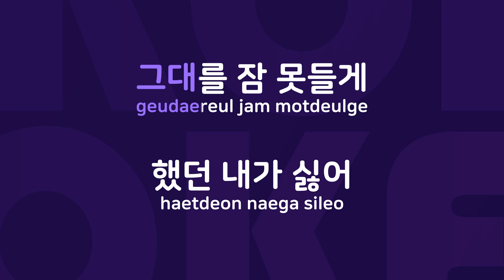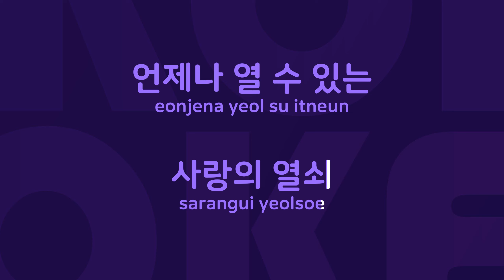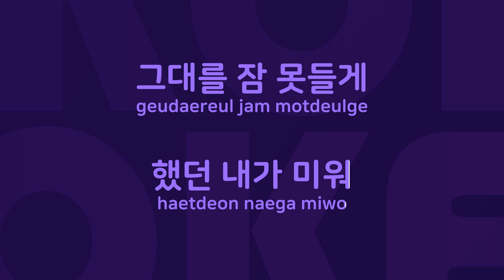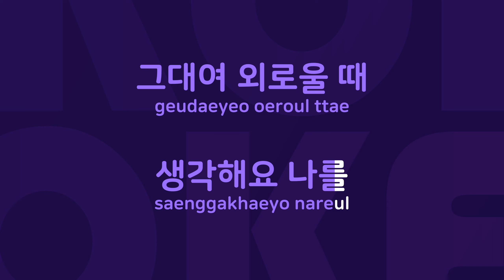사랑의 열쇠 : Originally Performed By 최진희 Karaoke Verison